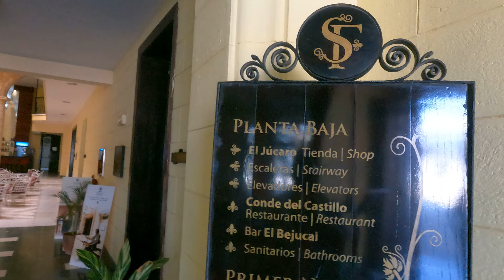Female Artist in Havana Cuba